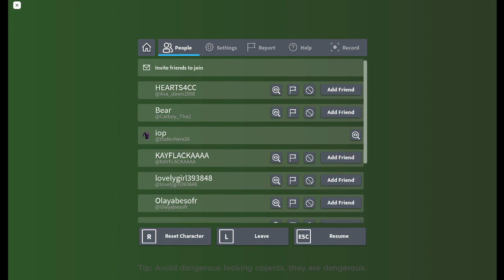BABY BOBBY'S DAYCARE! (FIRST PERSON OBBY) | thanks for the love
if you enjoy the channel and want to support me more you can join the iop army discord and the Roblox group today and don't forget to like and subscribe links below.